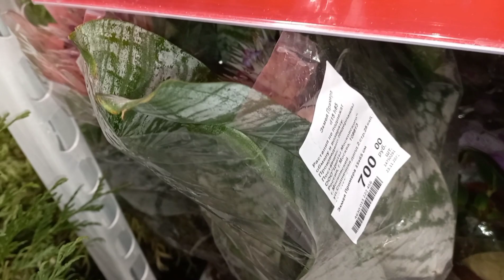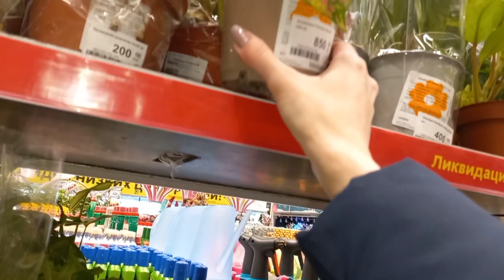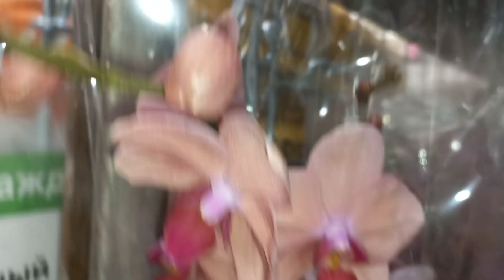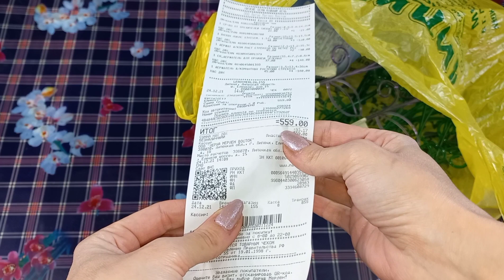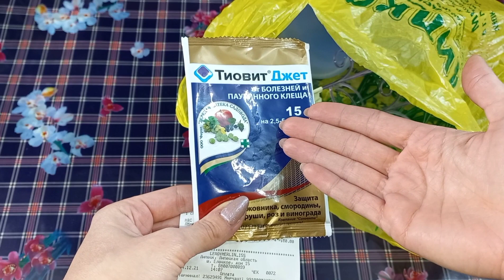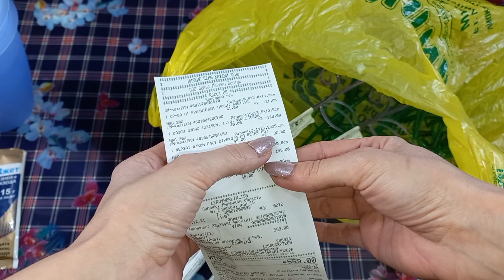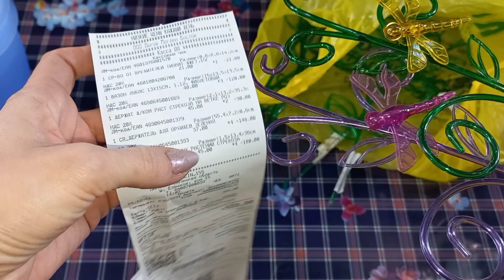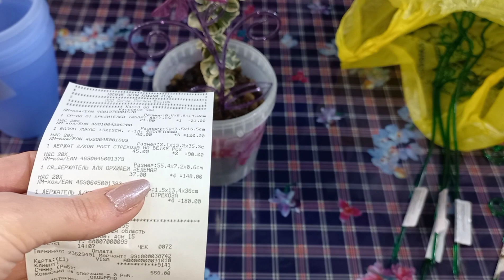2 часть🌱Леруа🌸Интересная УЦЕНКА🌱Первая попала на привоз ОРХИДЕЙ🌸Необычные ЦИКЛАМЕНЫ🌱Мои ПОКУПКИ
Всем привет! 😊❤🤝 2 часть обзора Леруа+мои покупки.
_________________________________________________________Смотрите "Обзоры коллекции🌷Комнатные растения" на YouTube __________________________________________________________Смотрите "Филодендроны🌿Комнатные растения" на YouTube __________________________________________________ Смотрите "Сансевиерии❤Комнатные растения" на YouTube __________________________________________________ Смотрите "Орхидеи🌸Комнатные растения" на YouTube __________________________________________________ Смотрите "Сингониумы🌱Комнатные растения" на YouTube __________________________________________________ Смотрите "Аглаонемы🌱Комнатные растения" на YouTube _____________________________________________________Смотрите "Кротоны🌱Комнатные растения" на YouTube _____________________________________________________Смотрите "Традесканции🌸Комнатные растения" на YouTube ________________________________________________________ И многое другое! Раздел "Плейлисты" на канале.